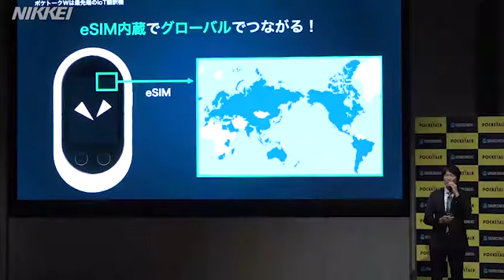音声で74言語を通訳 ソースネクストが新型機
ソースネクストは通訳機の最新モデル「ポケトーク　Ｗ」を発表した。74言語に対応。従来機に比べ翻訳速度を向上させ、よりスムーズな会話ができる。